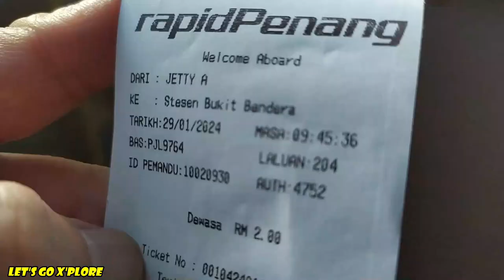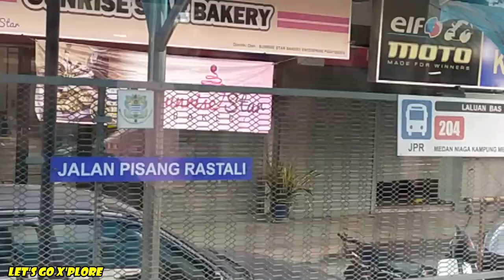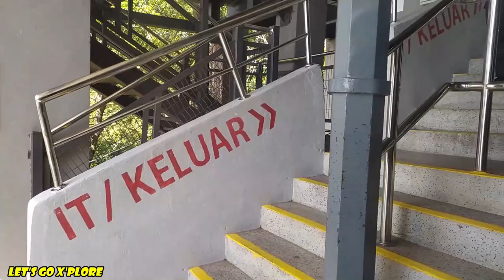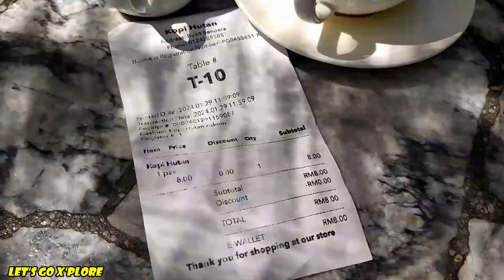Bus 204: Jetty A➡Penang Hill: Let Me Bring You To Have A Cup Of Jungle Coffee (Kopi Hutang)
I like to travel. Where ever I go, I’ll document it by video and share out my journey. I hope this simple short video will give you some information if you’re planning to have such a trip. Hope you like the video and I’ll continue sharing my journeys ahead.

***Every bit of support really helps grow the channel.  Stay tune….***
Music credited:
Infraction: